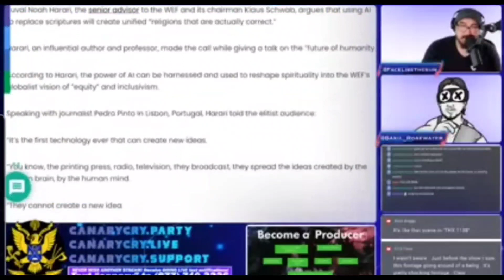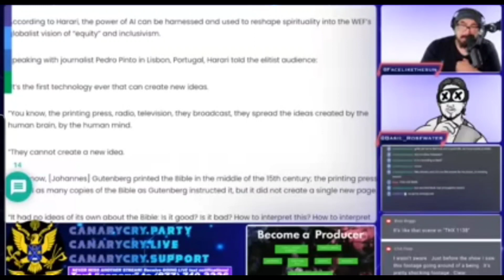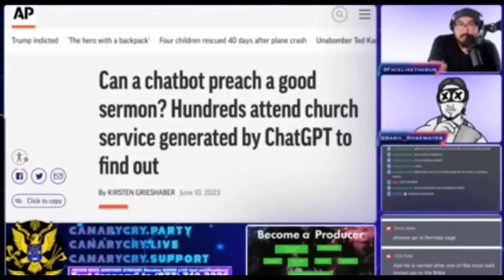The Rise Of Technologically Induced Spiritual Experiences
Great idea with the TISE, Gonz 🙏🏻😊

~* June 2023 *~